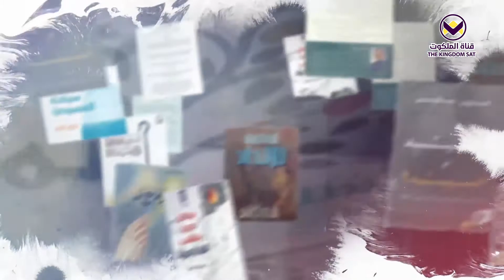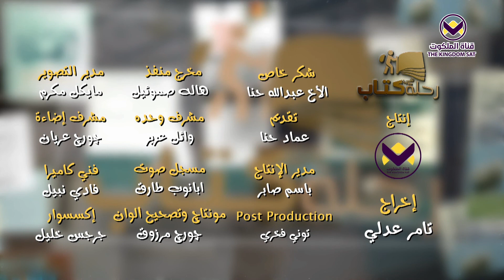اسلوب يسوع في القيادة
"ما هي شروط بداية أي قائد ؟ لتعرف الإجابة شاهد الحلقة

كتاب
عماد حنا "